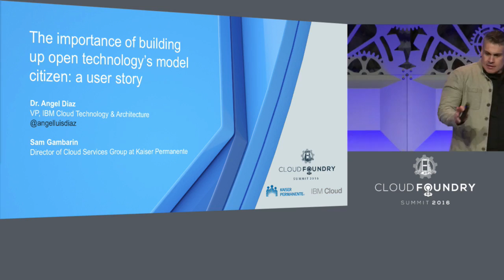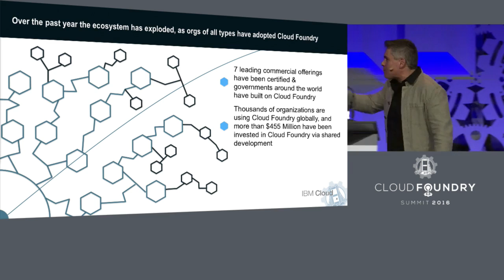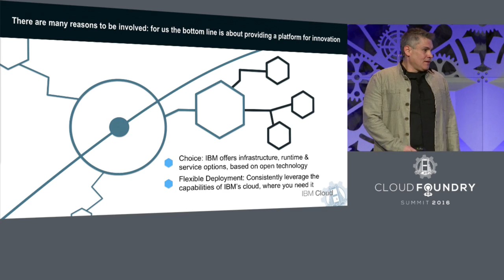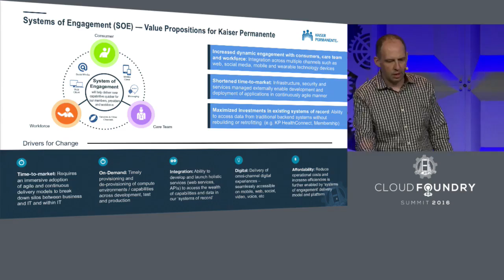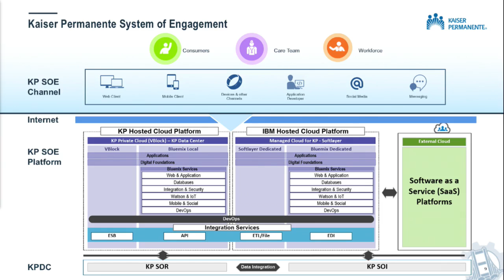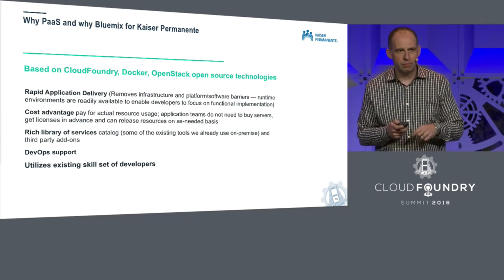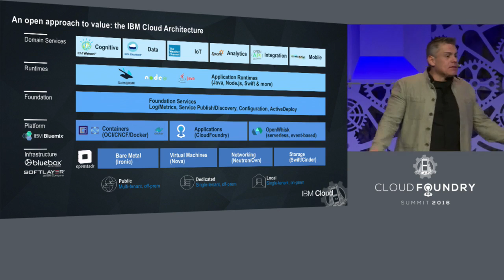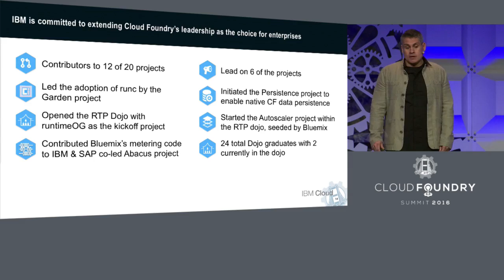Keynote: Cloud Foundry: The Open Community's Model Citizen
Angel Diaz, VP of Cloud Architecture & Technology, IBM & Semyon Gambrian, Director of Cloud Services Group, Kaiser Permanente present their Keynote: "Cloud Foundry: The Open Community's Model Citize."

Angel and Semyon present on Cloud Foundry in the context of its initial and more recent achievements, including a story of one team's use of Cloud Foundry in its evolving, industry-specific cloud integration strategy.

Angel and his team are responsible for the technology, architecture and strategy behind
IBM’s Hybrid, open and secure cloud – empowering our clients with a new way to work. When he’s not working to bring greater value to clients through a flexible & interoperable cloud, he’s IBM’s leader for open technology where he is spearheading an industry IT renaissance driven by open source code, community and culture. A master of the art-of- the-possible, Dr. Diaz has been the driving force behind many of the most important Cloud, Data and Mobile open technology industry movements – all focused on enabling innovation that is built on simple, practical solutions.